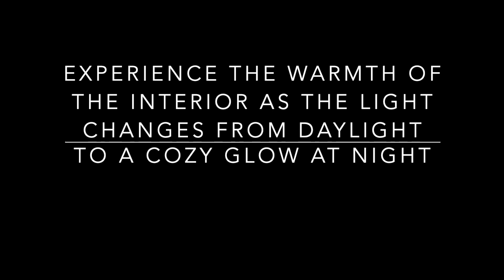Sergey Makhno, another breathtaking interior design by day and night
Let us take you on another trip into a breathtaking contemporary warm minimalist interior created by Sergey Makhno. Experience the warmth of the interior as the light changes from daylight to the cozy glow at night.

Explore hundreds of exclusive designs to help you Distinguish Your Style.

Don't waste any time waiting - shop the Quick Ship page at OfficeDesigns.com to get same day shipping on orders placed before 2pm! No code needed.